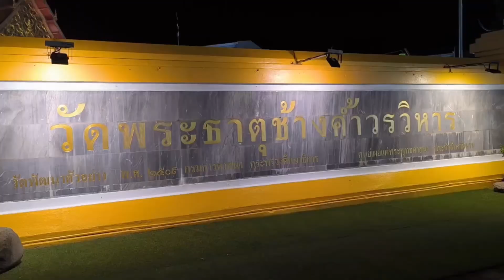สวดมนต์ข้ามปี วัดพระธาตุช้างค้ำวรวิหาร ชีวิตดีมีความสุข สมหวังดังปรารถนาเจริญรุ่งเรืองทุกประการ สาธุ